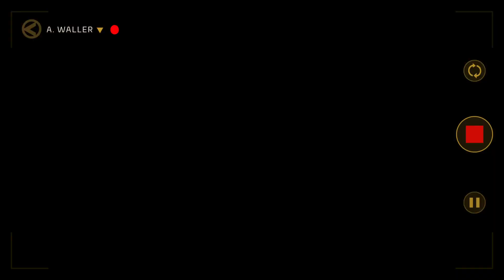Suicide Squad: Kill the Justice League